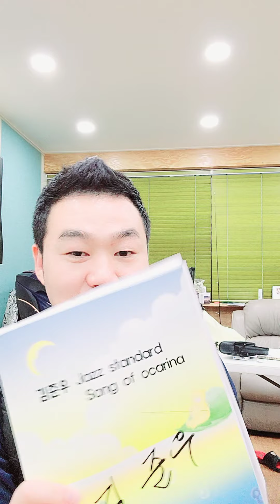4.오카리나책읽어주기 김준우Jazz standard song of ocarina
4.오카리나책읽어주기
김준우Jazz standard song of ocarina